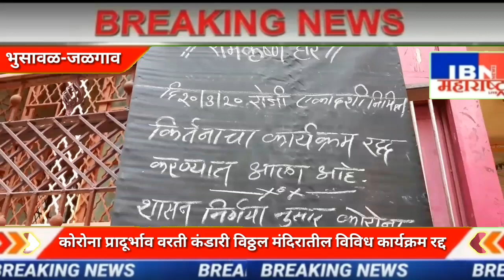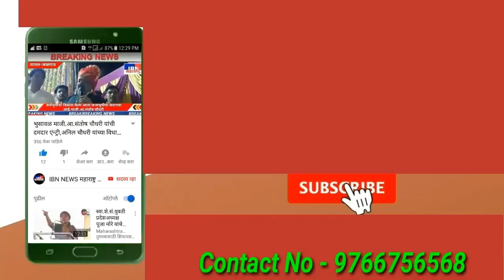भुसावळ-कंडारी विठ्ठल मंदिरात कोरोना विषयाला धरून विविध कार्यक्रम केले रद्द,फलक लावून दिली सुचना